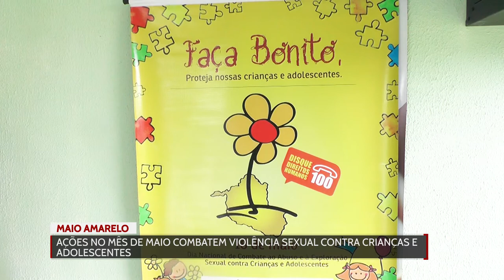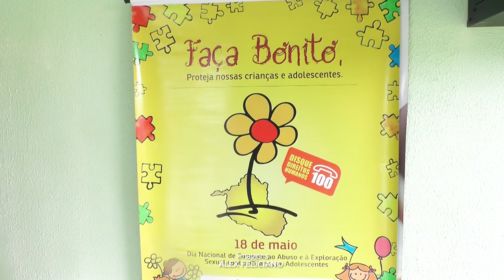Ações no mês de maio combatem violência sexual contra crianças e adolescentes